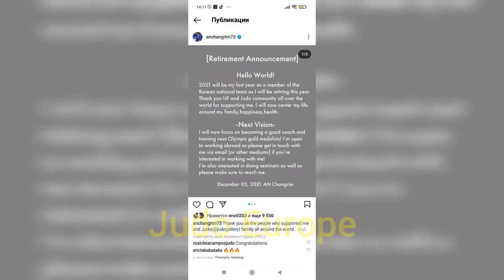An Changrim finished sports career!!!